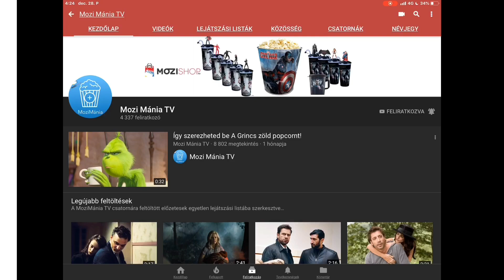Marvel Kapitány: Ilyenek lesznek a mozis cuccok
2019. január 30-ig használd a MOZIMÁNIA kuponkódot, és az első rendelésedből 10% kedvezményt kapsz a webáruházban.